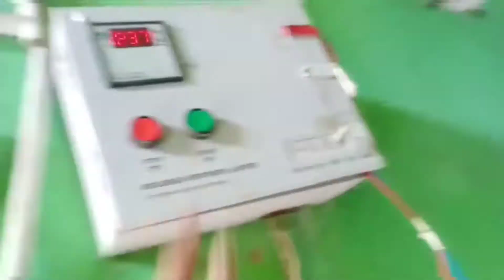Sunday vlog ll ছুটির দিনে কি কি করলাম দেখো সবাই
sunday vlog
holiday special vlog